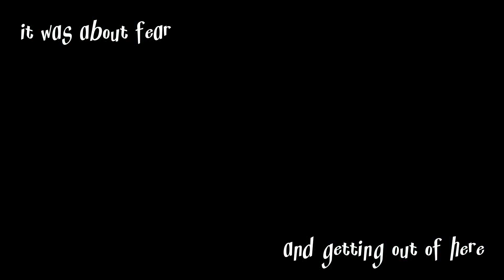RACE // oc pmv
hrrrgh, edgy backstory ensues